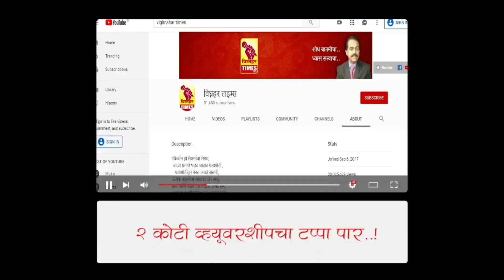बिबट्यांच्या वाढता प्रादुर्भाव पहाता वन खात्याने दक्ष राहण्याची गरज।प्रभावी उपाययोजना करा-आ.आहिर